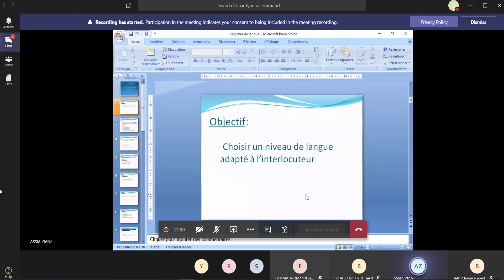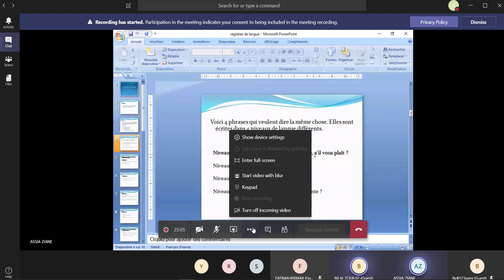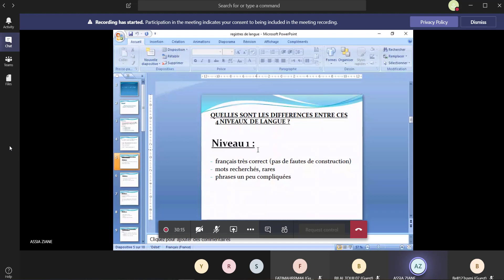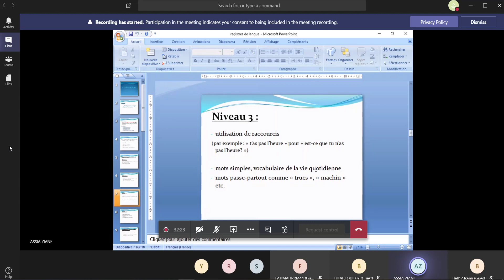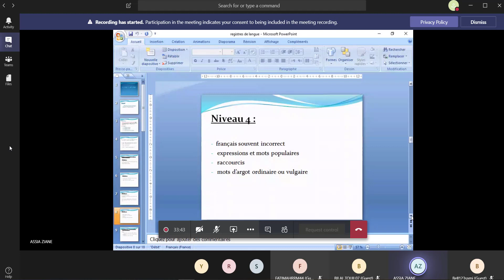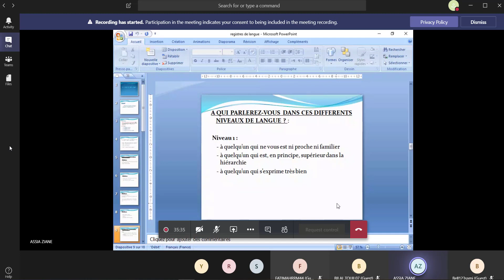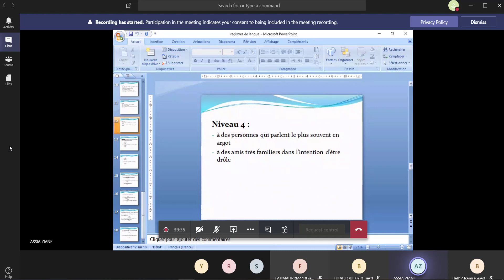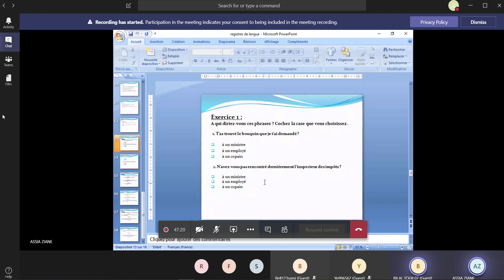[1]- les registres de langue